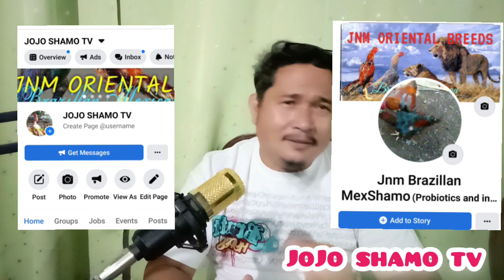CAN WE USE HUMAN VITAMINS TO CHICKEN? WATCH AND LEARN